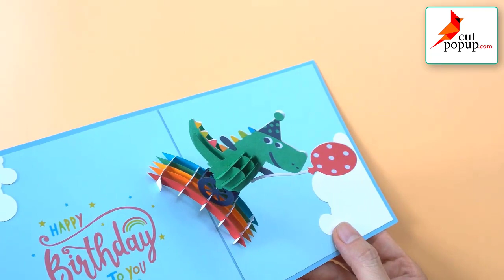How to made Alligator Happy Birthday Pop Up 3D Greeting Card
This video shows steps How to make 3D paper Crocodile. You can easy to make 3D Crocodile Crafts For Kids.

Not only 3D Crocodile popup card paper crafts for kids. Where you can find tutorials on different art and craft projects.
Let bring joy, happiness to your beloved ones and make them surprise on their birthday by giving them a wonderful Alligator Pop Up Card.
This card describes a funny crocodile wearing a red hat. He is standing on the green grass, holding a guitar and singing a happy birthday song.
The image of an alligator has been used by many designers for greeting cards, but a 3-dimensional model that can be folded into a greeting card like our Alligator Pop Up Card is the first.
All pieces of this 3D card are cut by laser and hand-assembled. Green is the main color of this card. A cute model combined with vivid color can make you feel peace and absolutely love this card right at the first sight.

The inspiration for the Alligator Pop Up Card:
Alligator is a reptile which can live easily on land and water. Their habitat is in lakes, swamps, and rivers in American and some other places in the world. This animal is believed to have existed and survived from the ages of dinosaurs.
Alligator is a symbol of strength, survival, status, and power. Although its appearance may appear rough and intimidating, there were many animated films that used an image of the child-friendly crocodile. The alligator playing the guitar in our pop-up card also is a very lovely figure and close to children.